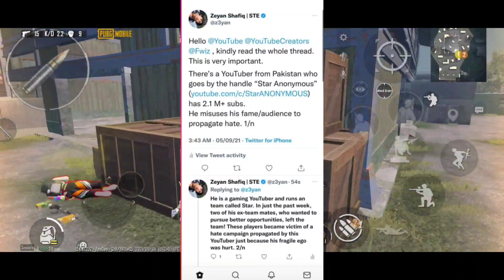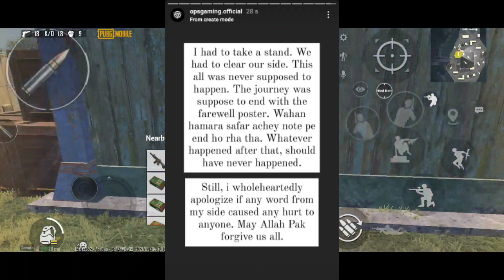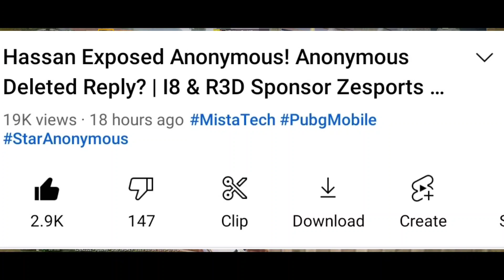Stalwart Case Against Star Anonymous? | Baba Op PMPL | Can Qwerty Play PMPL? | Mr Jay Plays | Ops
✦✦✦✦✦ MistaTech ✦✦✦✦✦
Device : POCO X3 Pro 8GB
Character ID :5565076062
IGN : MTxMistaTechYT
Video Editing app : Kinemaster
Mic : Boya By M1
Screen Recorder : ADV

Pakistans First Gaming News Channel